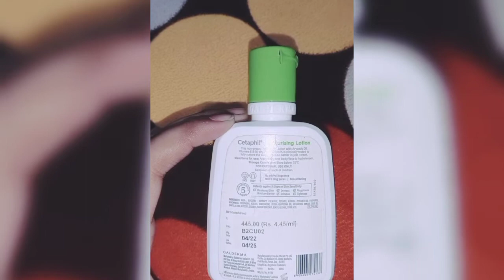Video jarur dekhe# review of Cetaphil moisturising Lotion.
Hello friends
Review of Cetaphil moisturising lotion